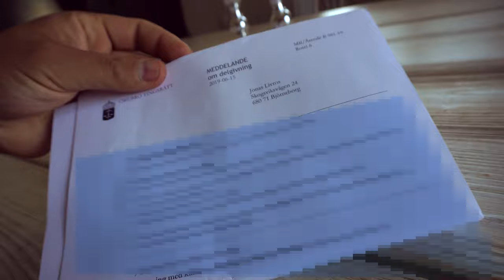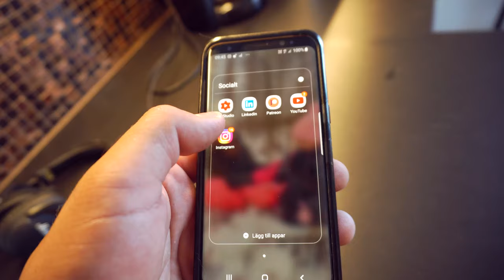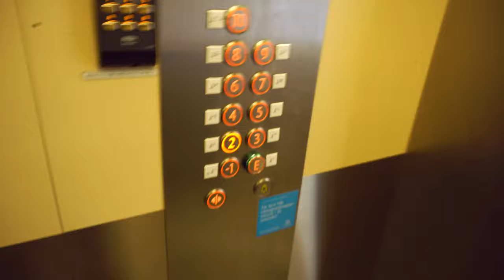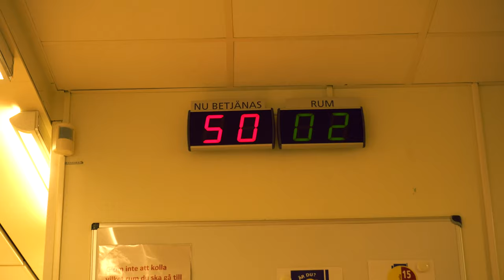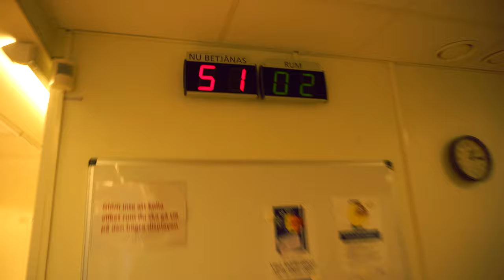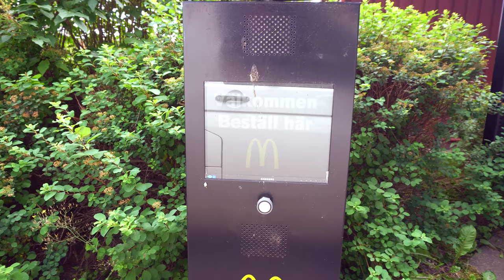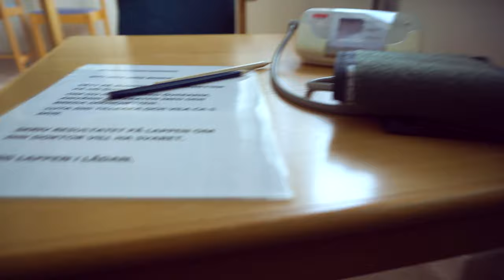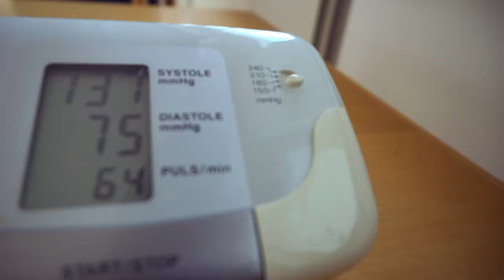- VLOGG 13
30 min vlogg, Perfa för den som ligger hemma bakis och inte har något att glysa på ; )

Petra heter @Petraschallengruber på Instagram om ni vill se mer av skönheten 👉👌